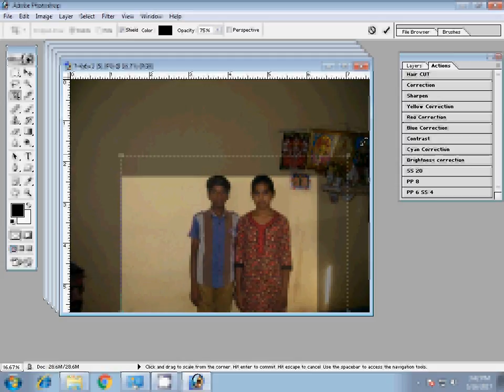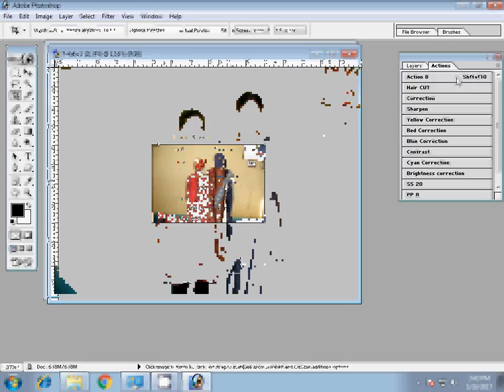Adobe Photoshop Tutorial How To Resize A Layer In Photoshop - Photoshop Tutorial